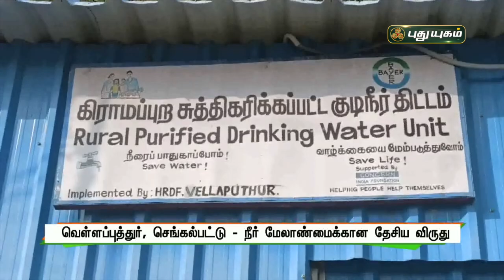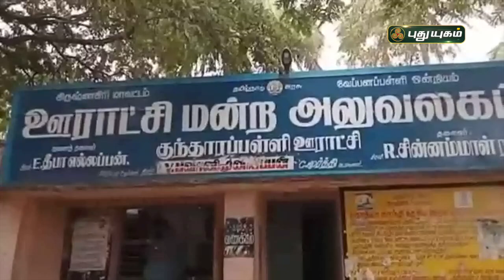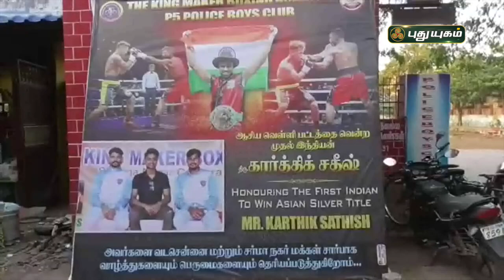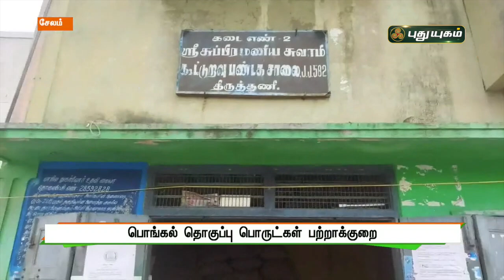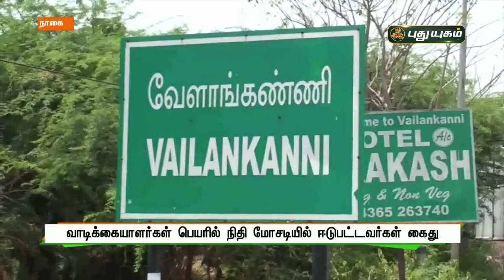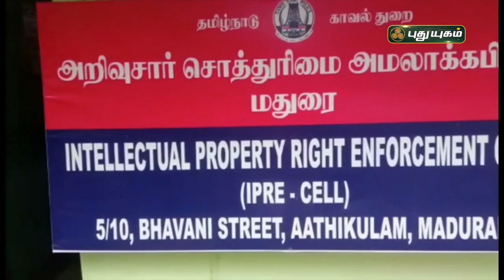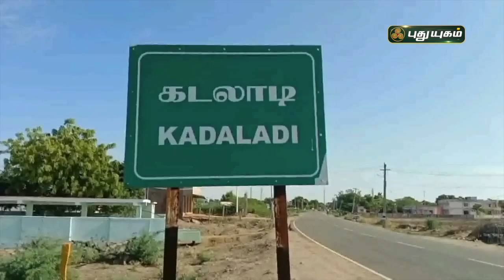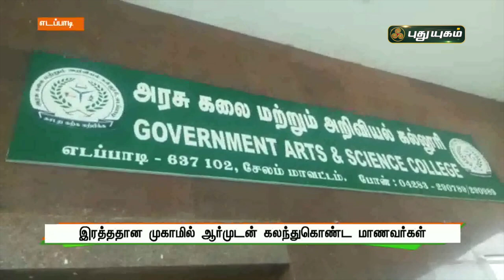புதுயுகம் செய்திகள் | 8 AM News | 08/01/2022 | PuthuyugamTV